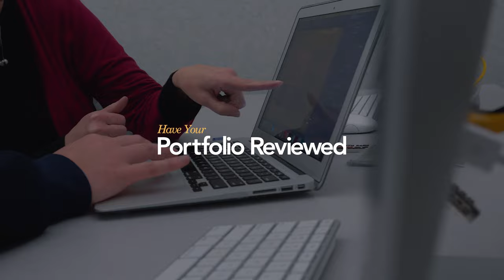Scholarship Audition Day | Friends University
Singers, actors, painters, designers and artists of all kinds are welcome to visit campus and discover the arts with Friends University.

Friends University
2100 W. University Ave. Wichita, Kansas 67213